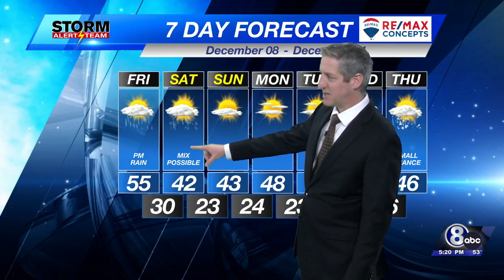Thursday Evening KLKN Forecast - December 7, 2023